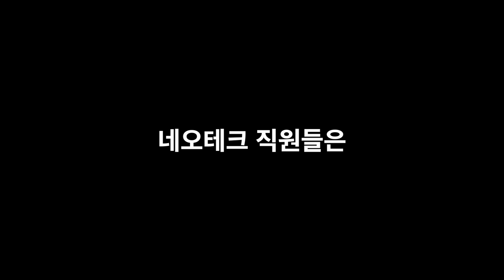[네차소] 아엔이 되고 싶은 아엔라의 슬픈 사연 김재정 사원 편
네오테크 직원들의 차를 소개 해드립니다

영업팀 김재정 사원의 아반떼 엔라인 편입니다